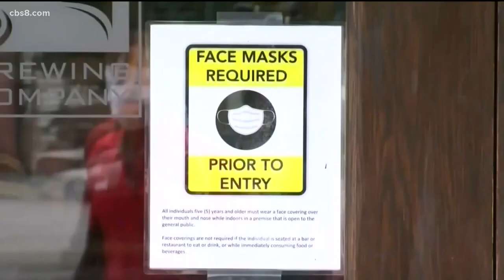California imposes indoor mask-wearing mandate through holiday season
The statewide mask mandate will remain in place until Jan. 15.